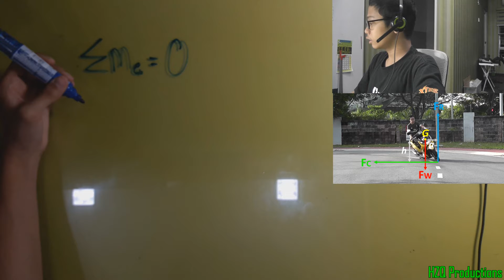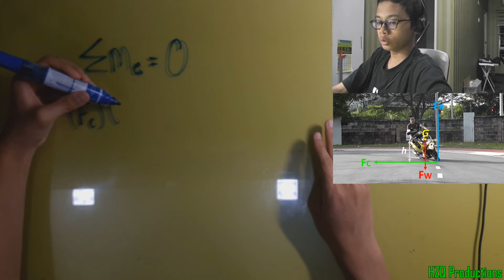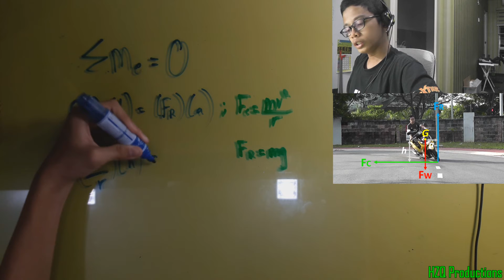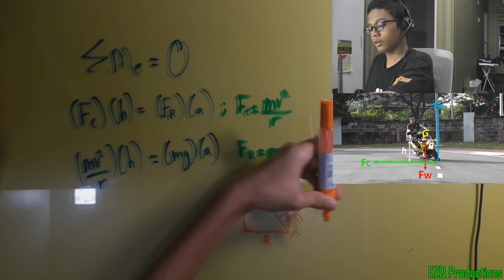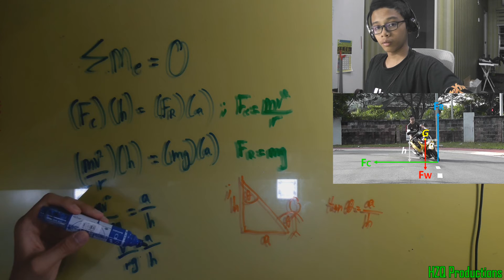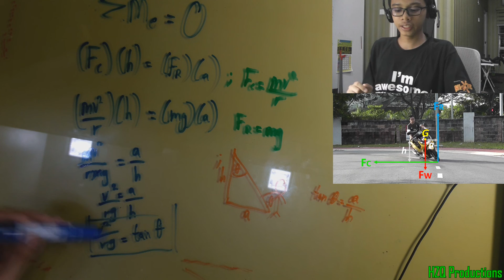Deriving the Optimum Banking Angle formula (motorbike example)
Have you ever wondered to what extent should you tilt your body as you negotiate a turn on a motorcycle? And also the right velocity you have to go to for a successful cornering? That's when the optimum banking angle formula comes into play.

In today's video however, we'll be looking at how do we get to that formula at the first place, with the help of a motorbike.